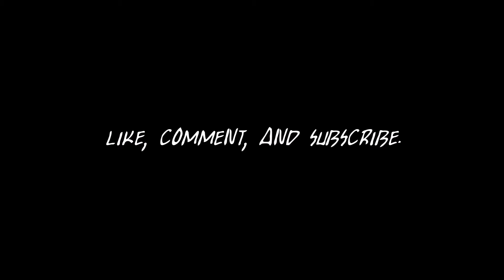TUBE FRONT REMOVAL | S14 BUILD EP. 3